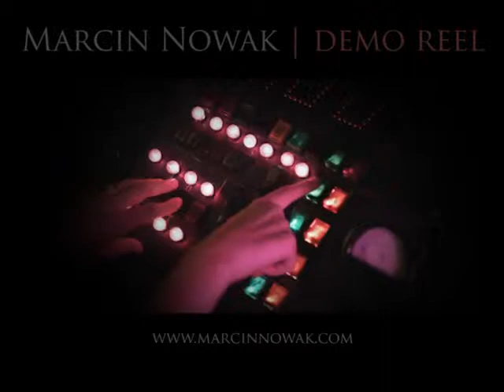marcin nowak music videos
short music video demo